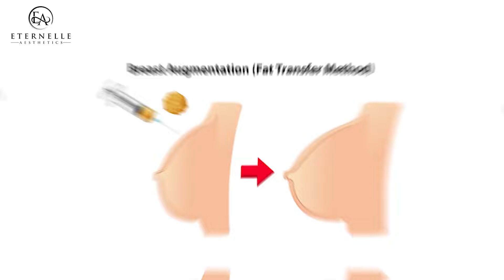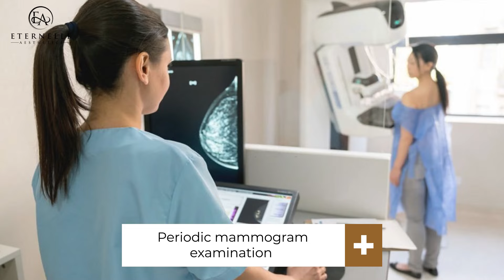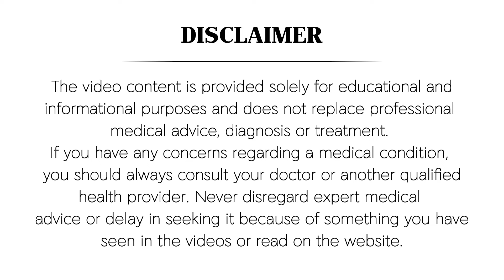Things to know before getting Breast Implants | Breast Augmentation,Hyderabad | Eternelle Aesthetics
Breast augmentation surgery is arguably the only way to increase breast size. In this video, Dr. Deepthi Devarakonda, a plastic surgeon in Hyderabad, explains 7 key points about this surgery. There are two common methods of breast augmentation - implants and fat transfer.

To being with, planning for breast augmentation should be done only after 18. The choice of implants depends on various factors and is to be decided in consolation with your plastic surgeon. Breast implant surgery is a single session procedure. Most implants have 15 to 20 years of shelf life.

Fat transfer on the other hand may require about three sessions, with permanent results unless significant weight loss occurs. Regular mammograms are recommended, but there's no evidence that implants or fat transfer cause breast cancer. Both methods are safe and do not affect the ability to breastfeed.

00:00- Introduction
00:40- 7 Important Points about Breast Augmentation Surgery
00:45- Age
01:34- Surgical Breast implants Silicone
02:01- Types of Implants
02:20- Fat Transfer
03:16- Disadvantage of Fat Transfer
03:46- Results of fat Transfer

or drop an email at:
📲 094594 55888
📍 Plot no 212/a, 3rd & 4th Floor, Rd Number 82,
Jubilee Hills, Hyderabad, Telangana 500033